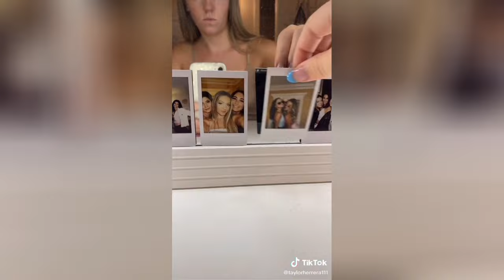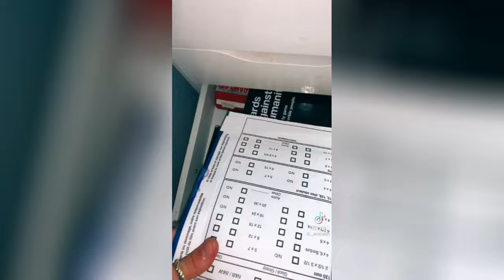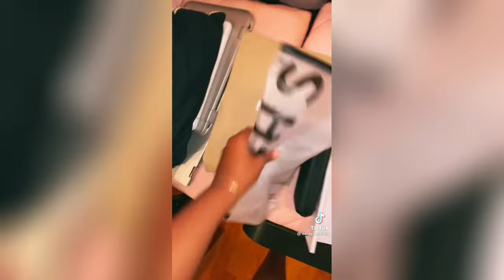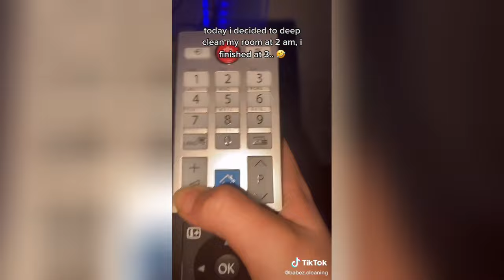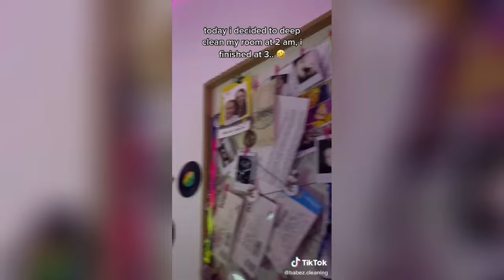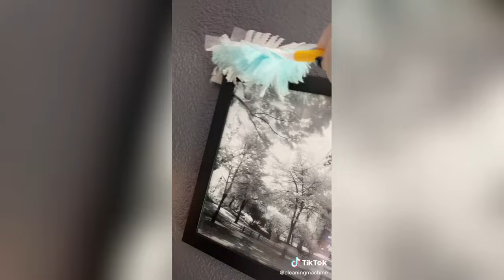ASMR 🧹 Cleaning Room & Organizing ♡ TIKTOK Compilation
Welcome to «your new inspiration» 💫

💌 Your support would be appreciated and would allow me to making more videos ! 💞

 💞 Thank you to all the amazing TikTok creators for making these videos.
Please go and support them on TikTok and social media.

If your TikTok is in this compilation and you want it to be removed, please kindly e-mail . Thank you for your understanding.